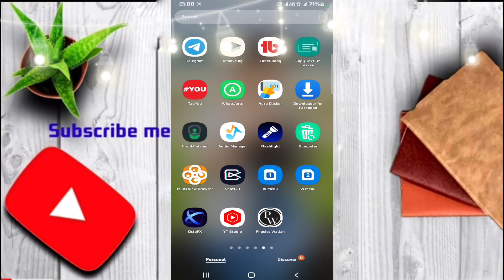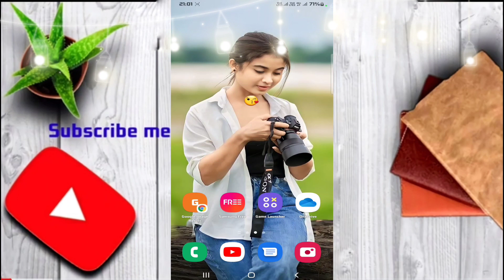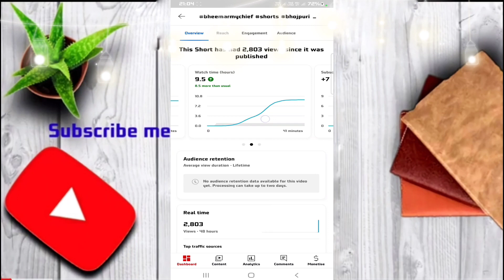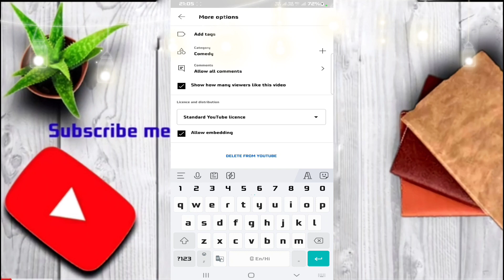Shorts viral करे सिर्फ 2 मिनट मे // How to viral shorts on youtube // Shorts viral tricks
Description
Your Quaris -